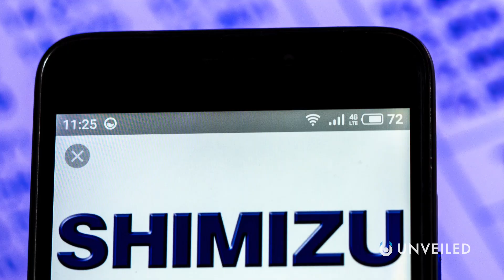What If We Colonize The Ocean? | Unveiled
As our population continues to spread, we need new and effective ways to make sure that there's room for everyone. We've already made the first tentative steps toward colonising other solar system planets, with plans to send humans to Mars in the near future... But should we be looking a little closer to home? In this video, Unveiled finds out what would happen if we colonised the ocean by building floating cities and underwater utopias!